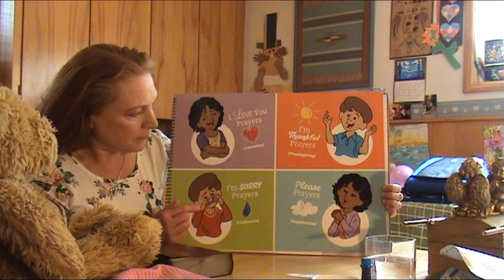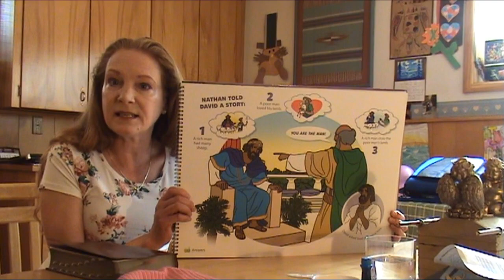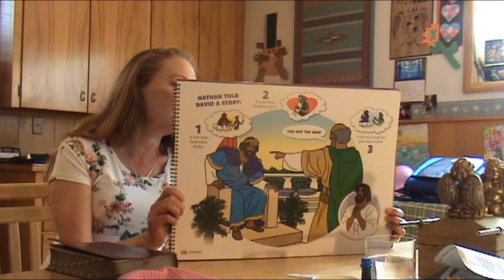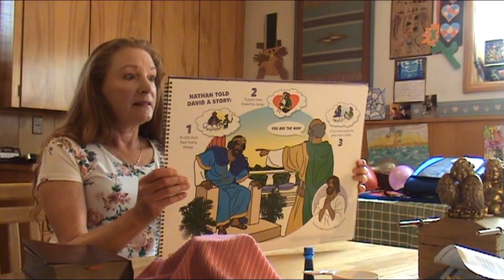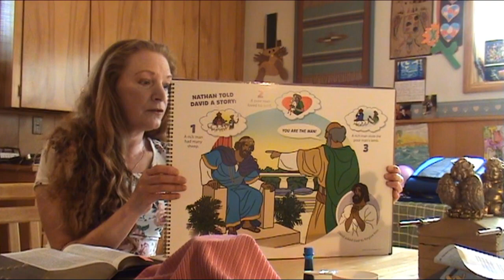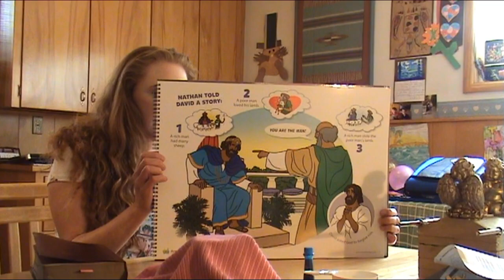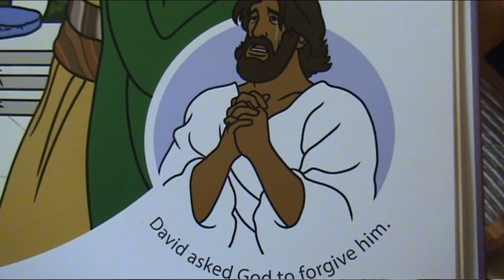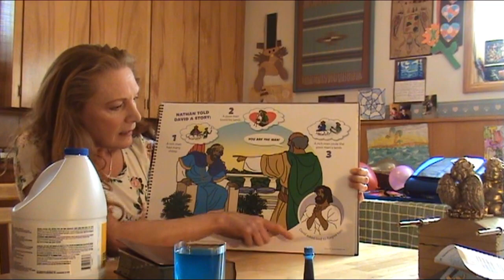Children's Bible Class May 24, 2020 with Miss Teresa